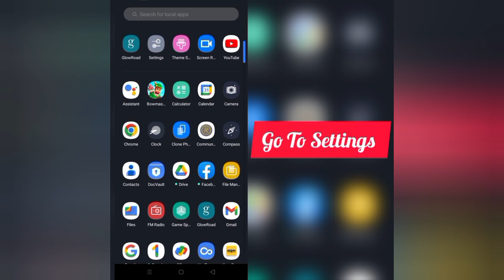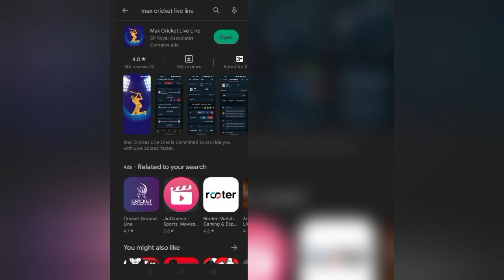How To Solve Max Cricket Live Line App Black Screen Problem|| Rsha26 Solutions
How To Solve Max Cricket Live Line App Black Screen Problem

Hii friends welcome to my YouTube channel Rsha26 Solutions, today I am showing you how to solve Max Cricket Live Line app black screen problem through this video hope so this will be helpful for you if you are facing the same issue.